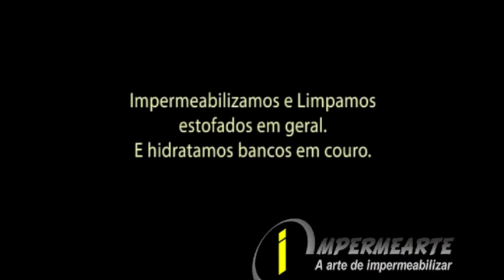Impermeabilização de Sofá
- Dica valiosa para você conservar o seu estofado de forma correta e preventiva. Veja como impermeabilizar o seu sofá!

Descubra todas as vantagens desse procedimento no texto à seguir.

No vídeo contato da empresa Impermearte, que faz muito bem esse procedimento.

Essência Móveis, apaixonados por design!

Se gostou deixe seu comentário para gente. Vamos adorar suas sugestões de temas para os próximos vídeos 😊